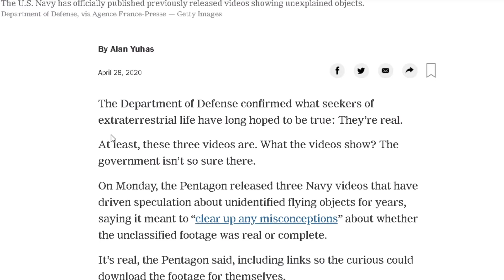Inching Closer To Alien Disclosure - An Alien Perspective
Inching closer to alien disclosure - an alien perspective: George Knapp is an author, speaker, and the chief investigative reporter at KLAS TV in Las Vegas, NV. Jeremy Corbell is a contemporary artist and documentary filmmaker. They were both on Joe Rogan and they had some interesting things to say!

I'm a Reptillian stranded on Mars. It's pretty boring up here in space so I like to consume your news and pop culture. I'd prefer to consume your goats, but I can't risk the journey!